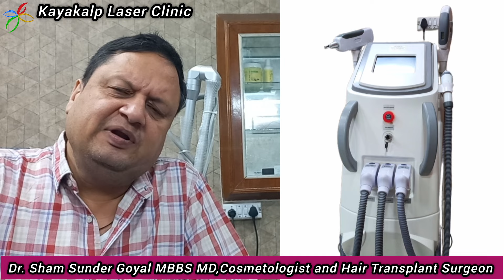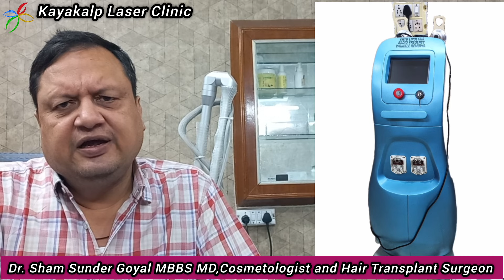Result of Face Cut Marks | Cut Marks Laser Treatment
Dr. Sham Sunder Goyal MBBS, MD
Kayakalp Laser Clinic, Bombay CT Scan, Bathinda Road, Sri Muktsar Sahib, Punjab